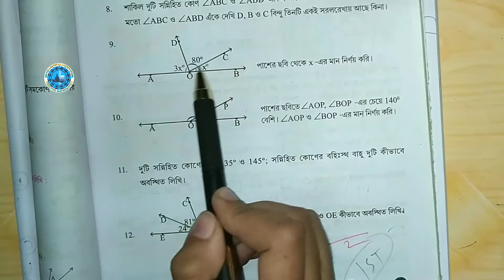class 8 Math কষে দেখি-6 part 3 West Bengal Board/ Class VIII Math chapter 6 part 3 WBBSE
class 8 Math কষে দেখি-6 part 3 West Bengal Board

class 8 math  কষে দেখি- 6 Part 3 WBBSE / Class VIII Math Exercise 6 part  3 WBBSE

পূরক কোন, সম্পূরক কোন ও সন্নিহিত কোন class 8 math chapter 6 part 3 WBBSE

Welcome to 'Educational Activities Bengali'

এই ভিডিওটিতে আলোচনা করা হয়েছে অষ্টম শ্রেণীর গণিতের অধ্যায় কষে দেখি 6 (পূরক কোণ সম্পূরক কোণ সন্নিহিত কোণ) .

কষে দেখি 6 এর question no 7,8,9,10,11 & 12solve kora hoyeche..!!

class 8 maths chapter 6 West Bengal Board